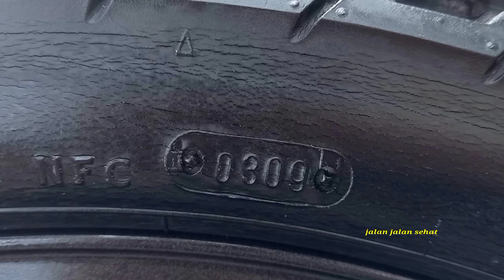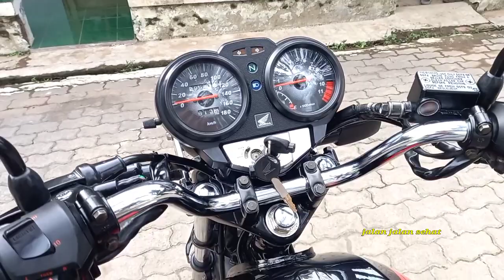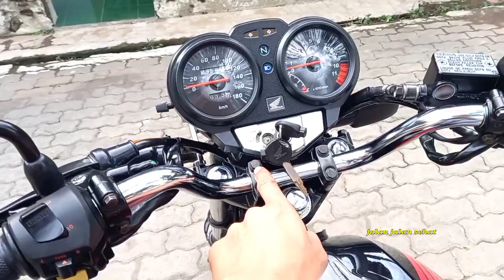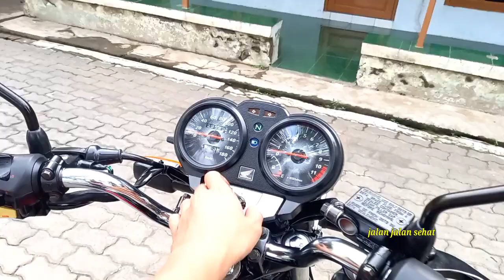(SOLD OUT) ORIGINAL HONDA MEGA PRO PRIMUS 2009 - 2010 Motiv Akhir PRIMUS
Kondisi antik standar pabrik masih utuh semua
kilomter low 29 ribu ban tembus 2009
Mesin segel, Tangki segel dijamin super istimewa ..